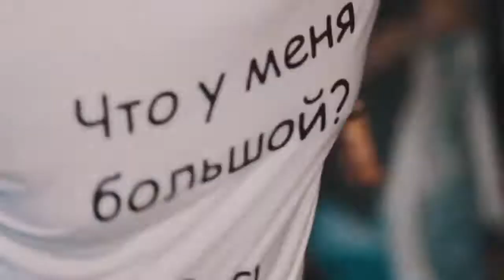Ciklum Summer White/Wet Party (host Aleksandr Doroshenko. ведущий Александр Дорошенко)